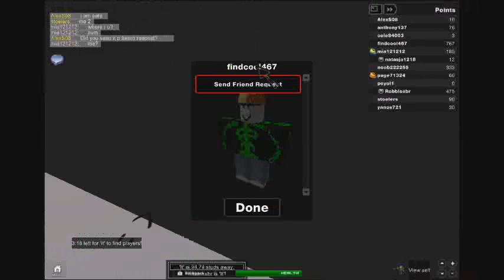ROBLOX hide and seek part 1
Play Hide N&#39; Seek in extra large Living Spaces.  59 badges hidden throughout  11 maps.  Happy Hunting!--

Due to so many request, I&#39;ve decided to build another map.  XL-Sunroom is now in rotation.  Thanks for all your support.  Look for new badges soon.